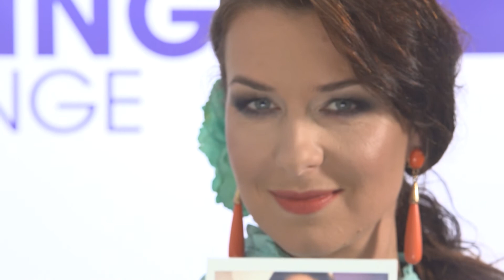Zatańczmy flamenco - Magda Navarrete w Cookinig Challenge!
Cooking Challenge to niezwykły projekt, w którym biorą udział osoby ze świata telewizji i show biznesu, muzycy, aktorzy, kucharze, podróżnicy, a także gwiazdy Internetu. Nie będzie to zwykłe przygotowanie smakołyków - to będzie GOTOWANIE Z PRZESŁANIEM.

Przyjdź i zrób coś dobrego! Podejmij wyzwanie

Obserwuj nasz profil i oglądaj nowe odcinki CookingChallenge!